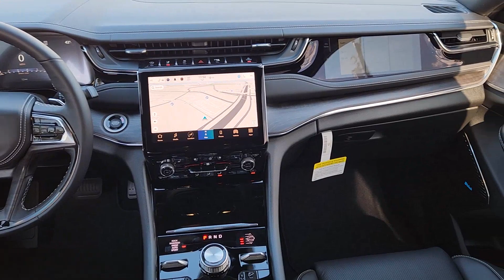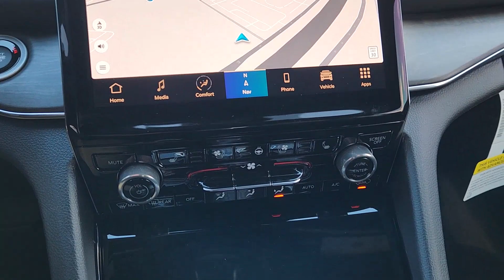2024 Jeep Grand_Cherokee Richardson, Dallas, Garland, Plano, Addison RC699879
Bright White Clearcoat New 2024 Jeep Grand_Cherokee Overland available in 1321 Central Express Way, Richardson, Texas at Richardson CJDR. Servicing the Richardson, Dallas, Garland, Plano, Addison area.

Richardson CJDR
1321 Central Express Way

2024 Jeep Grand Cherokee Overland 19/26 City/Highway MPG